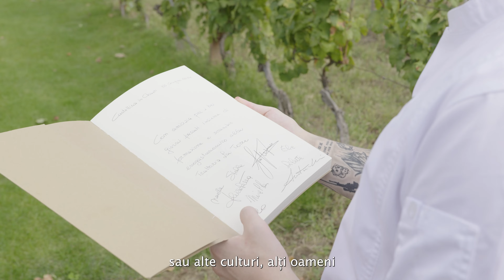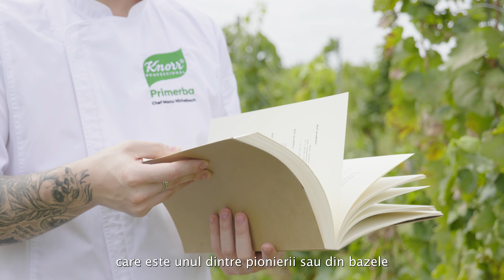Knorr Professional Primerba ExpeditiaMediteraneeana - Chef Manu Michelbach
După ce a câștigat competiția Knorr Primerba, organizată la începutul acestui an, Chef Manu, împreună cu Chef Alin Barabancea, ambasadorul Knorr Primerba, au pornit într-o expediție culinară în Italia. Destinația lor? Restaurantul Antica Trattoria "La Torre" din inima Toscanei, cunoscut pentru respectul față de tradițiile locale și pentru ingredientele sale proaspete, autentice. 🫒🍅

În acest episod, Chef Manu Michelbach ne împărtășește ce a învățat despre rafinamentul bucătăriei mediteraneene și ne surprinde cu o rețetă specială, inspirată de aromele italiene. 🔪